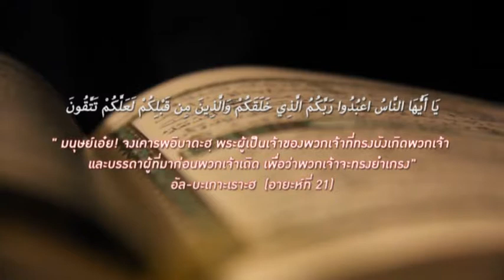บทเรียนอันทรงคุณค่า คอนที่ 25 อ อาลี สมบูรณ์